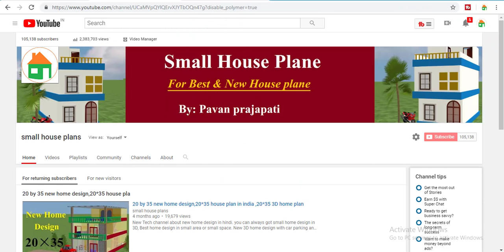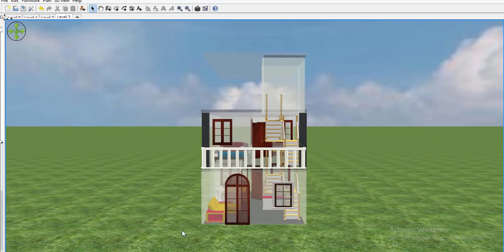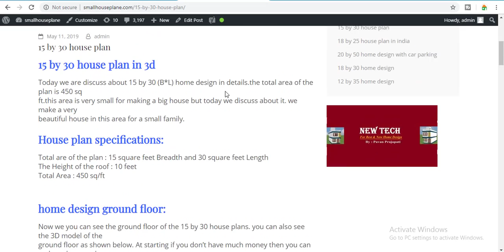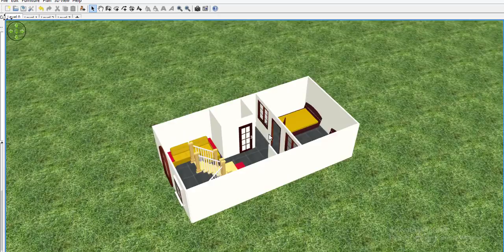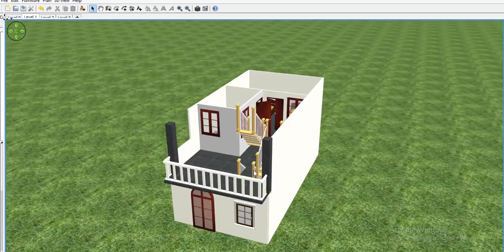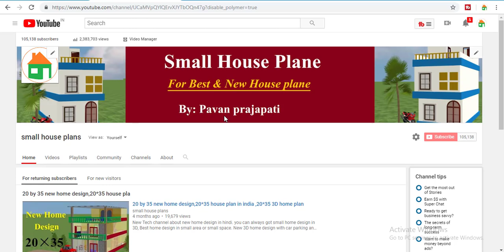15 by 30 home design, 15*30 house plan,15 by 30 ghar ka naksha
small house plan channel about new home design in hindi. you can always got small home design in 3D, Best home design in small area or small space. New 3D home design with car parking and bedroom.15 by 30 home design is the very small house plan. 15*30 home design is the modaren home design in 3d.small
house plan.small 3d home design.New Tech channel about new home design in hindi. you can always got small home design in 3D, Best home design in small area or small space. New 3D home design with car parking and bedroom.